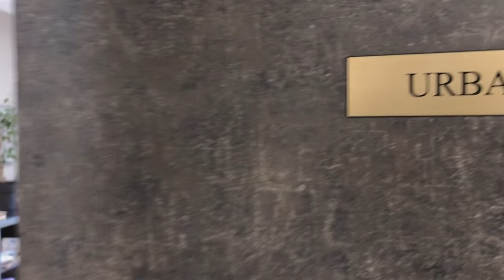mairieactually 2022 - Saint-Paulet-de-Caisson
Mairie de Saint-Paulet-de-Caisson